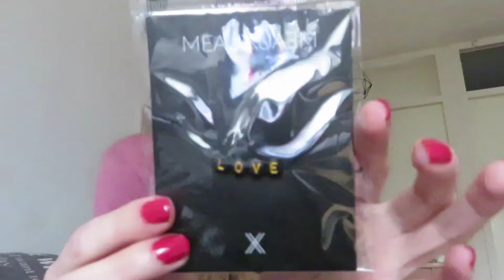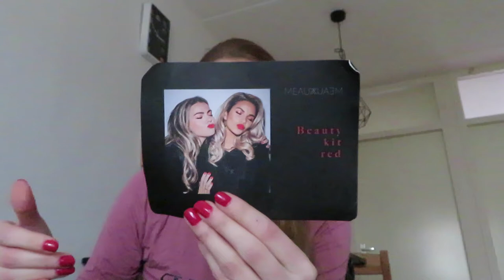First impression MEAUXMEAUX collectie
Ik testte de MEAUXMEAUX collectie van Monica Geuze en Danique Bossers uit en vertel wat ik ervan vind.